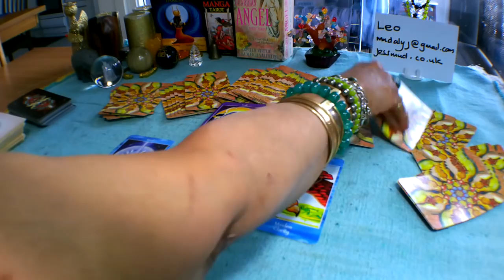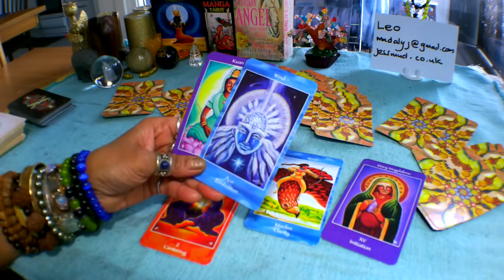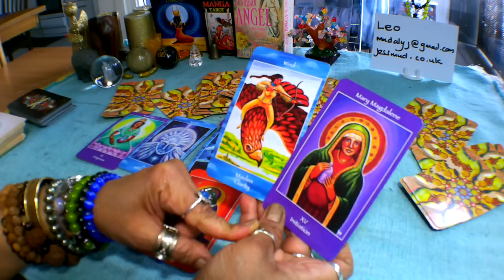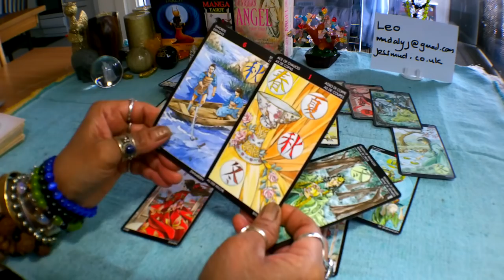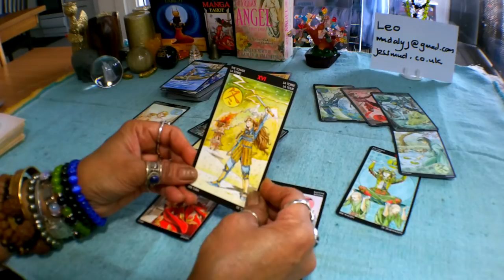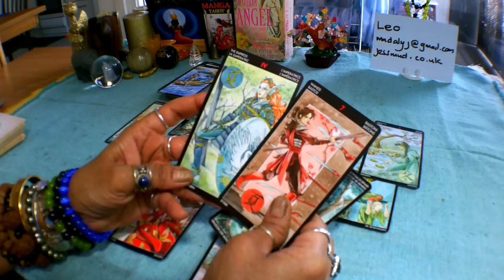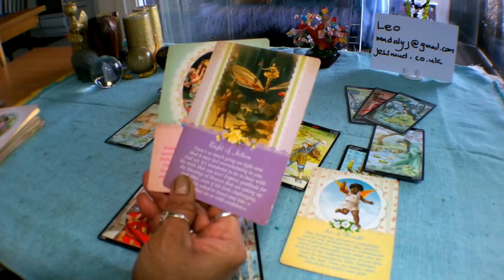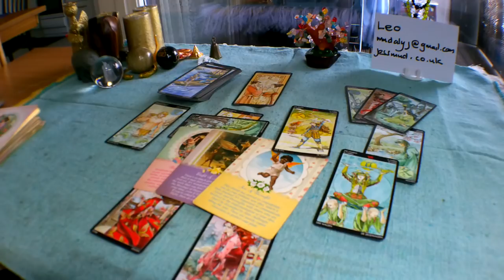😎🌻🍦Leo Weekly Tarot Reading 22-28 April 2019. Facing Challenges!!!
Decks used in this reading:

Mythical Goddess Tarot Deck
Manga Tarot